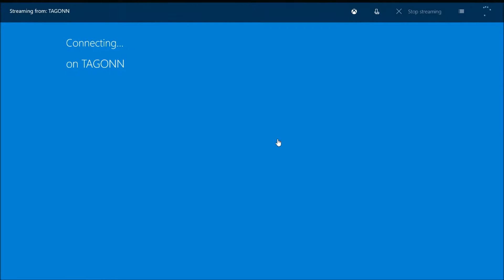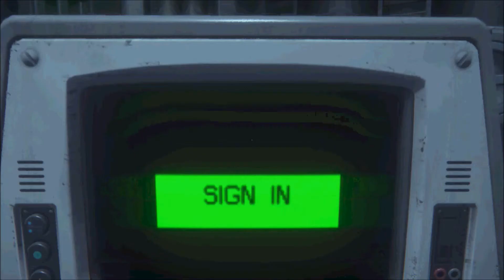Let's Play Alien Isolation Ep 42 Activating the sprinkler system